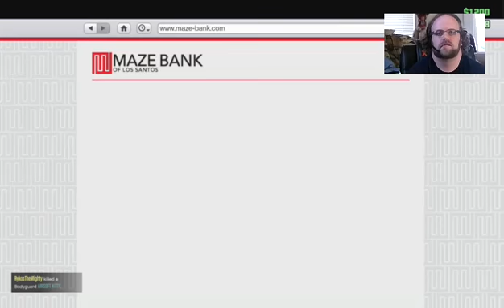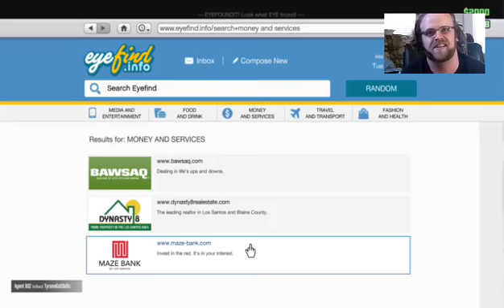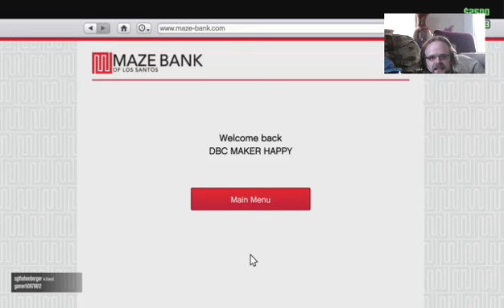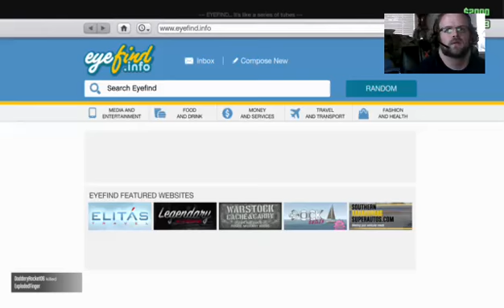This is what MAKER looks like NOT DIEING in an open session!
I don't care what you think of me and my crews "tactics!" I NEVER DIED!